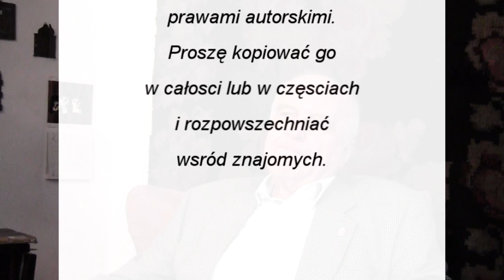prof. Mirosław Dakowski - Powrót do Zbrodni Smoleńskiej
Tajne Komplety mają zaszczyt gościć prof. Mirosława Dakowskiego, znanego i cenionego profesor fizyki, który powie Państwu o zagadnieniach dotyczących Zbrodni Smoleńskiej.